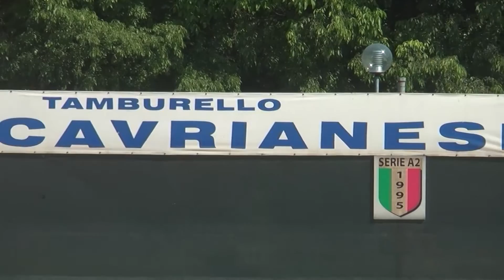08 CAVRIANESE SABBIONARA - 8a Giornata Girone d'Andata